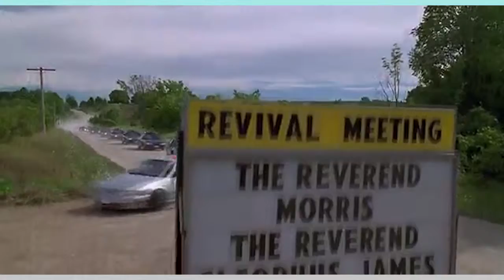!?-Musikszenen aus Blues Brothers 2000 :Sam Moore "John the Revelator"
Programme:Cinema 4D,After Effects
Janji Together (Feat. Vivien)